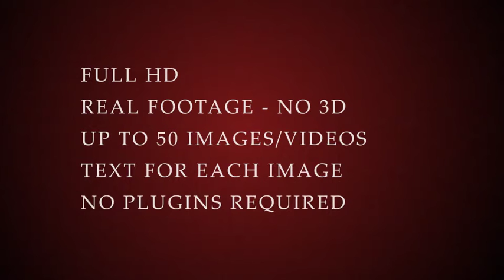Beautiful Christmas Photo Gallery (After Effects template)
// Full HD (1080p) HD (720p) and SD (480p)

// 35/50 image / video placeholders

// Every image have a text placeholder

// No third party plug-ins required